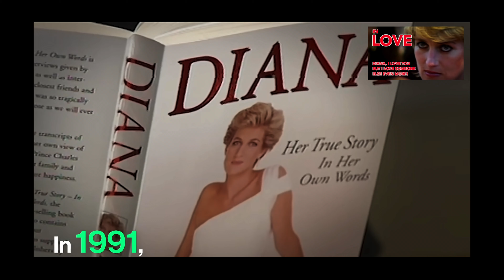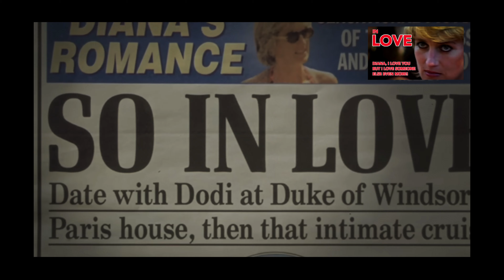'I LOVE SOMEONE ELSE EVEN MORE!'